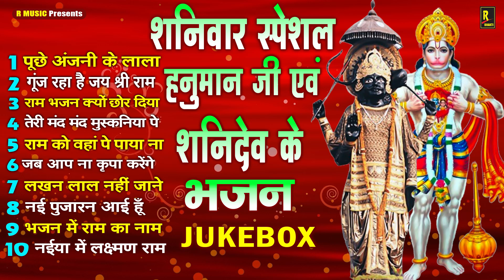शनिवार Special || Hanuman Ji Ke Bhajans | Shani Dev Songs || Ram Bhakt Hanuman || Anahad Bhakti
Follow Best Bhajans :-
Gunj Raha Hai Jay Shree Ram Chandan Jha Ram Bhajan
बेडा पार मेरा कर देना ओ साँवरे सलोने Chandan Jha Radha Krishna Bhajan
Baaje Badhaiya Chandan Jha Krishna Bhajan
2024 Ram Mandir Ayodhya Bhajan
Ram Aayenge To Angana Sajaungi
Ram Aayenge To Deep Jalaungi

►Song : - Hanuman Ji Aur Shani Dev Ke Bhajans
► Label :- Anahad Bhakti
►Copyright :- Rose Rise Cineplus